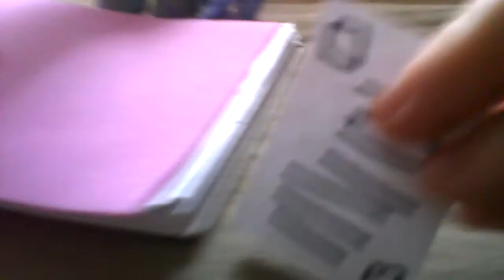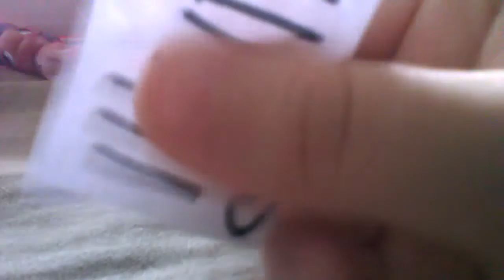La amistad Ep.8(todo normal)